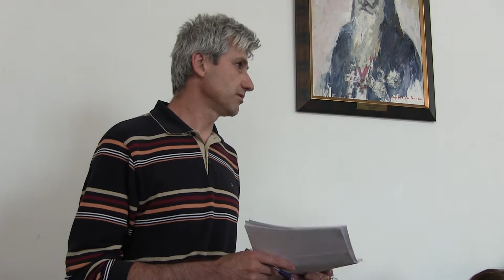SEDINTA DE CONSILIU 24 APRILIE 2018